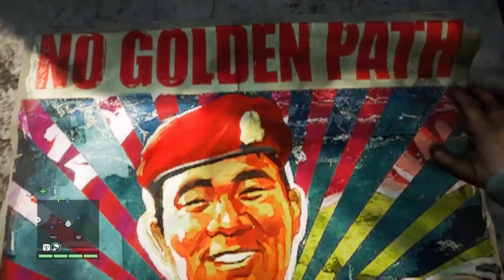Zagrajmy w Far Cry 4 odc.6 Odkrycie dzwonnicy oraz dotarcie do świątyni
Witajcie w kolejnym odcinku z Far Cry 4 i dzisiaj zajmiemy się odkryciem dzwonnicy i dotrzemy do świątyni.Jutro spróbuję przesłać kolejny odcinek.